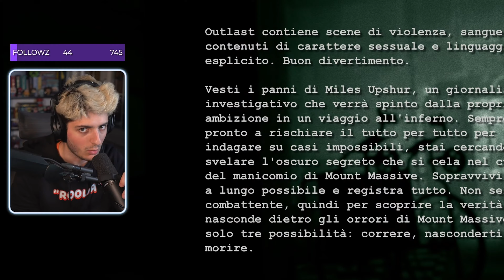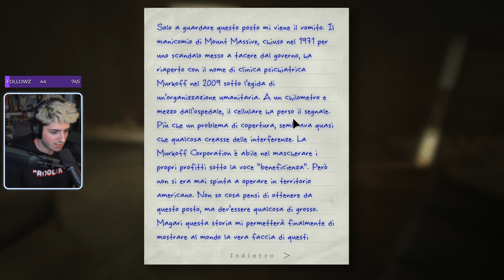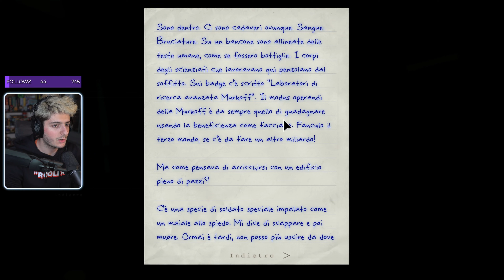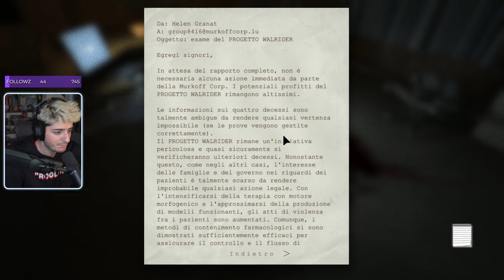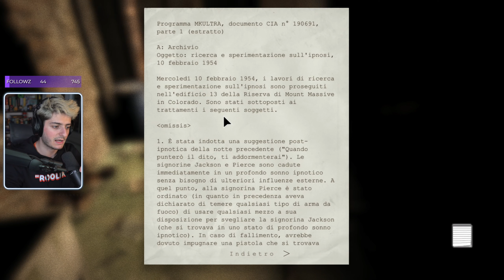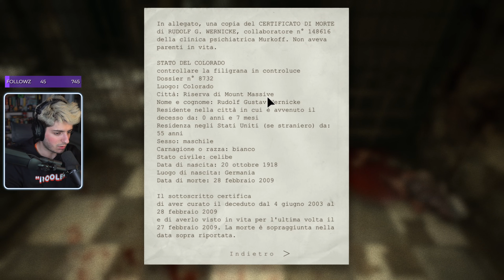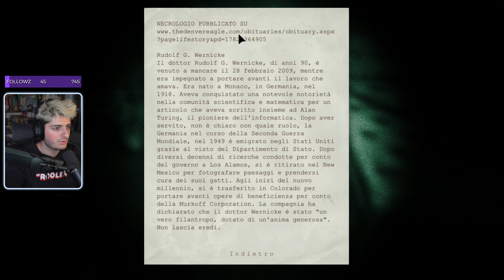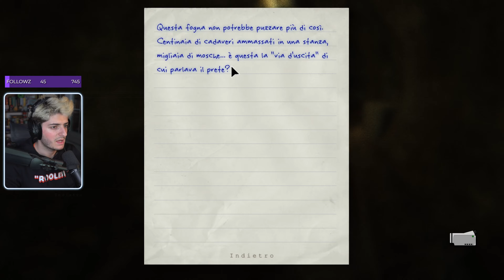🔴REUPLOAD | Outlast | DENTRO AL MANICOMIO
Questo è un reupload della live del 27/04/2024

Seguitemi in live su Twitch tutti i sabati dalle 21/21:30

INFO:

Se volete supportare il canale potete farlo donando qua

TIMESTAMPS:

00:00 - Intro
01:08 - Gameplay
59:25 - Outro